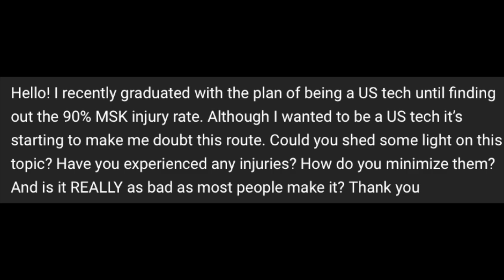90% of Sonographers are scanning in pain... MSK injuries and ultrasound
One of you asked about MSK injuries in ultrasound! 90% of songraphers are scanning in pain... that's a scary statistic. But knowing your limits can prevent you from getting a serious injury. Let's talk!

-Pocket Protocols for Ultrasound Scanning 2nd Edition
-Edelman Ultrasound Physics book
-SPI review by Penny and Fox
-Pediatric Sonography by Marilyn Siegel
-Davies Pediatric Sonography Review
-Diagnostic Ultrasound 2 Vol Set 5th edition
-Lange Ultrasound Review
-Abdomen and OB/GYN review by Penny 1st Edition
-Abdomen and OB/GYN review by Penny 2nd Edition
-The Anatomy Coloring Book
-Netter's Anatomy Flash Cards

🗣 Join my ultrasound/radiology community discord